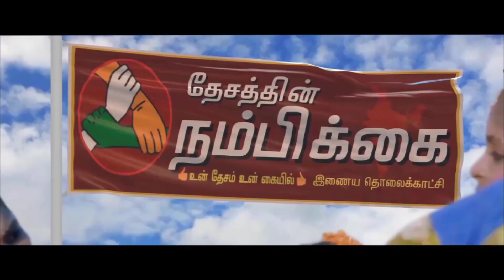சர்வதேச அளவிலான குமித்தே குறித்த பயிற்சி மற்றும் கருத்தரங்கம்